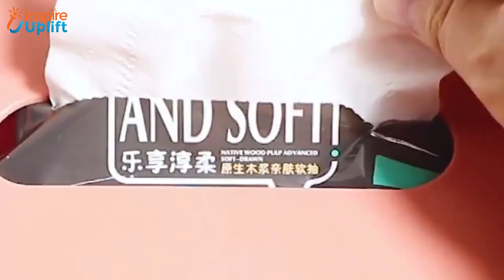TV Tissue Box For Hands Free Movie Sessions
Watching your favorite movie for the thousandth time is sure to well up your eyes. The tears can be of happiness or sadness, but these will crawl down your cheek.

We don’t want you to wipe them off with your sleeves, so get this innovative TV tissue box.

It is a 2-in-1 tissue box and mobile phone holder with a clear screen to view.